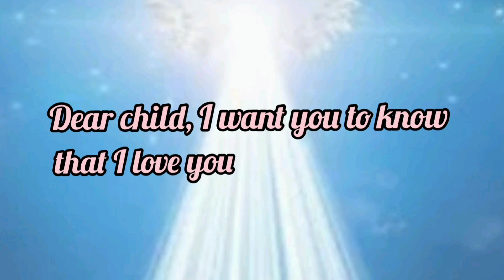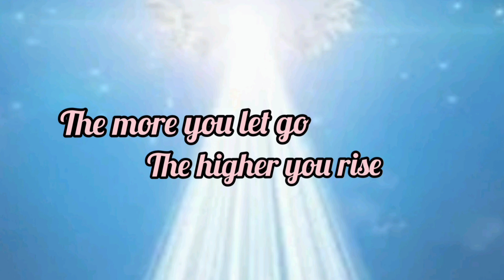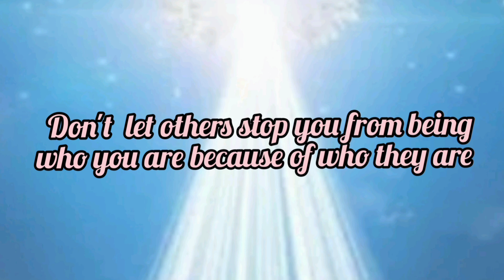Message from your Higherself//Message From Universe 🌈🦋❤️